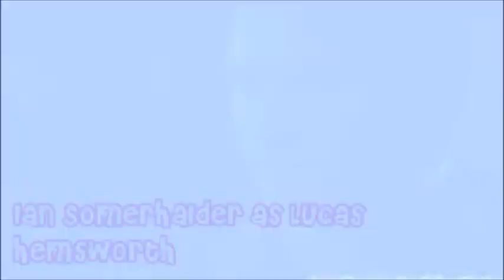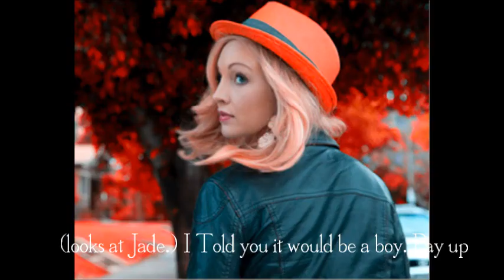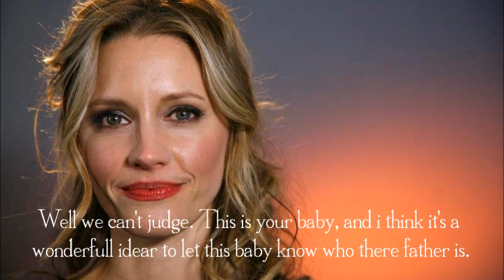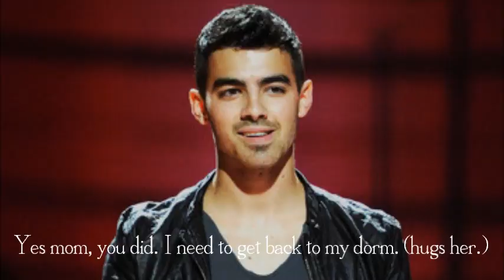Teen Mothers:S1.Ep3{You need to be Honest with me.}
here's the third episode. 1. did you like this?2. what do you think will happen between  the couples.